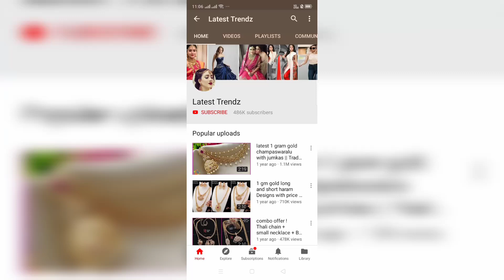cz matilu rs 650 free shipping